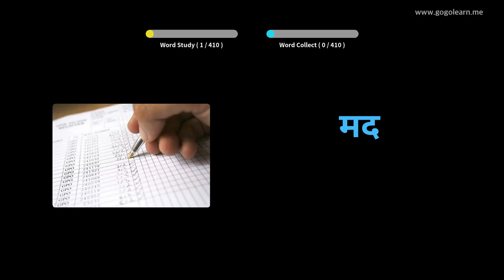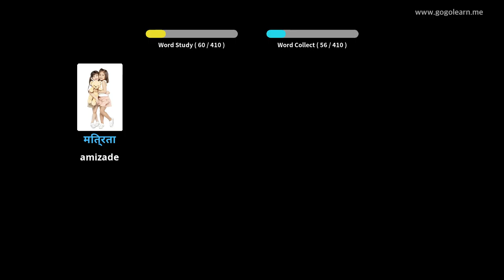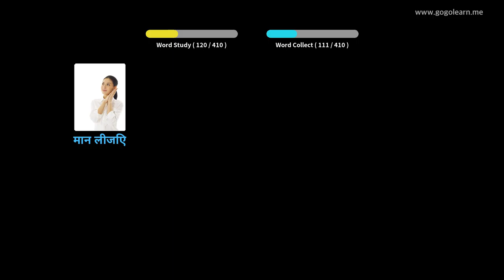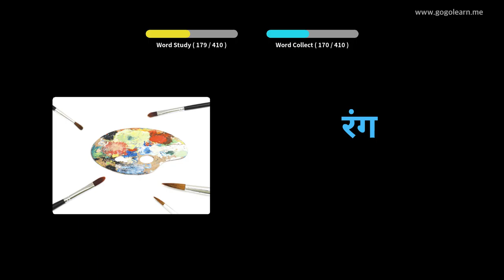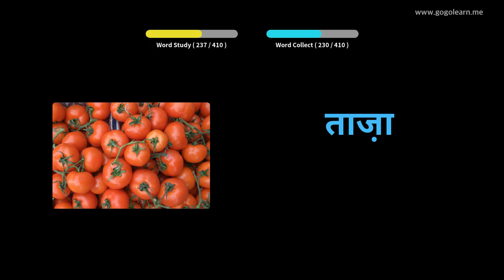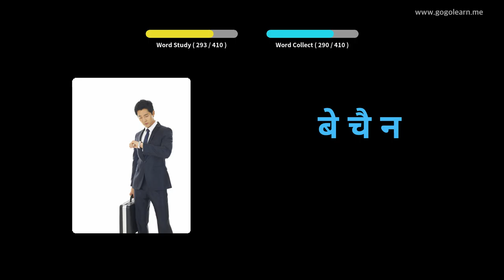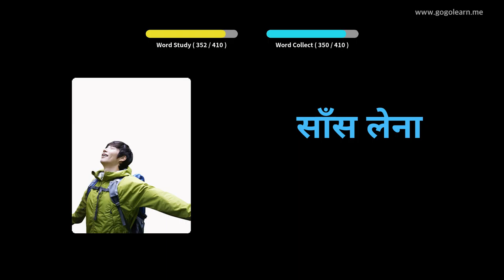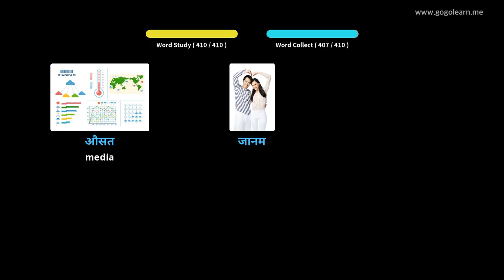Escola de vocabulario hindi 2